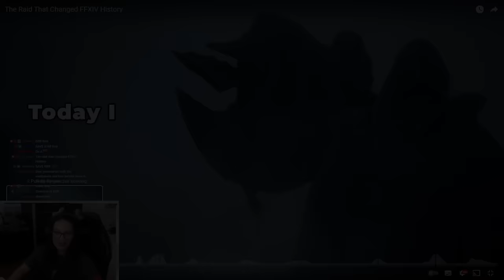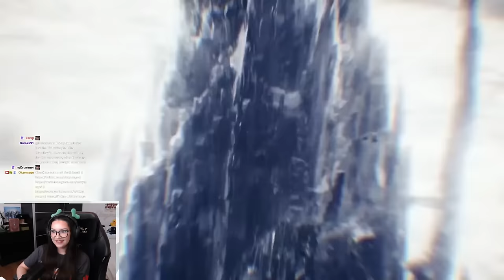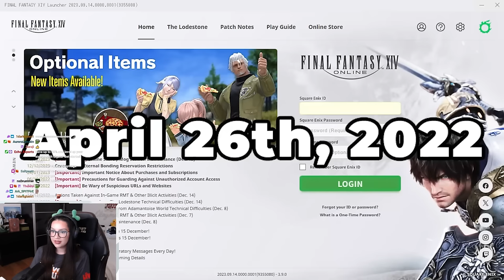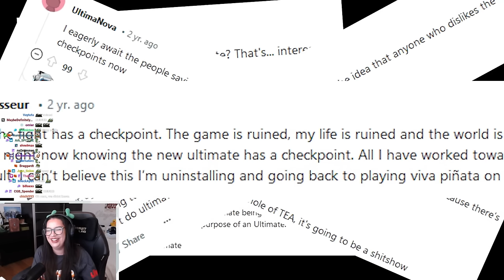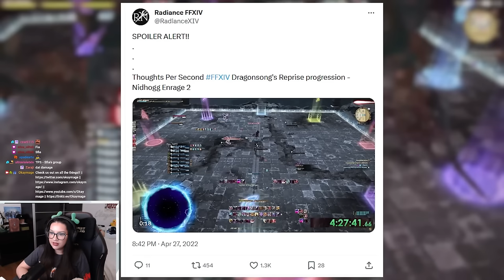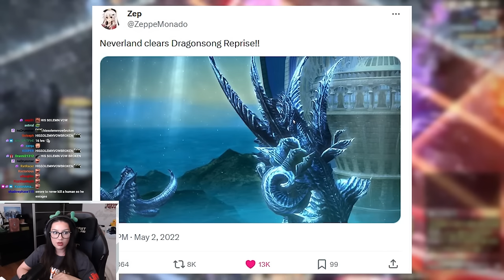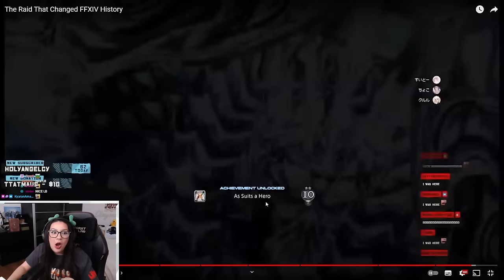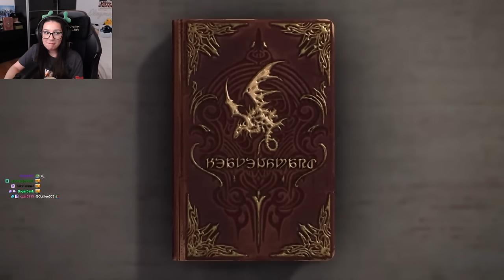WoW Caster Reacts to DSR - The Raid That Changed FFXIV HISTORY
Today we sat down and watched Rinon's "The Raid That Changed FFXIV History" about Dragonsong's Reprise! This was a fantastic video from top to bottom-  FANTASTIC WORK RINON!!

►Clips & Highlights: @OkaymageClips
►MSQ VODs:  @OkaymageVODS

Okaymage is a Partnered Twitch streamer, Echo content creator, esports caster & host, and video guide maker.